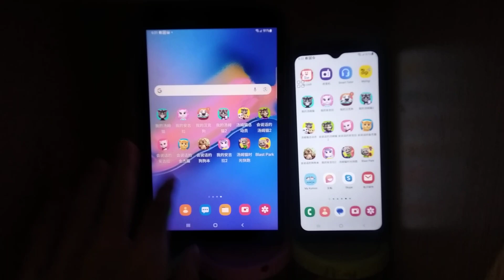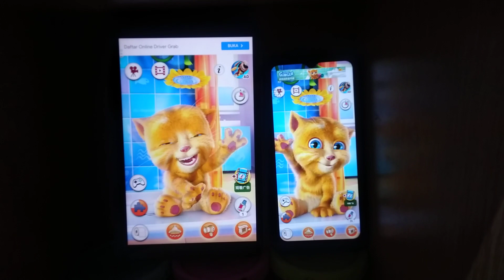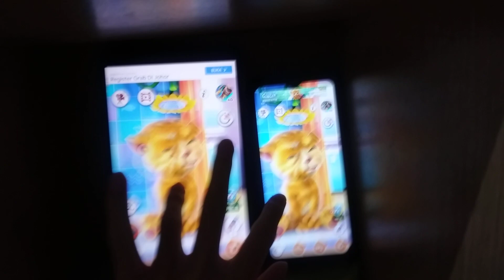Talking Ginger Echo 17146